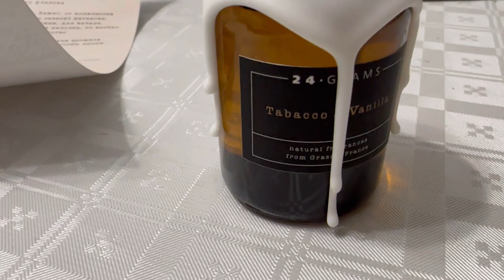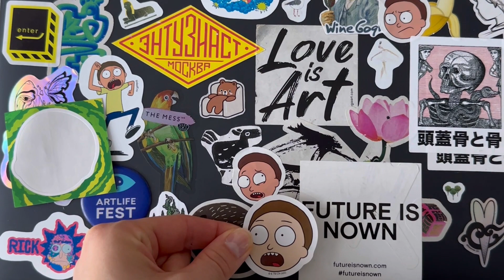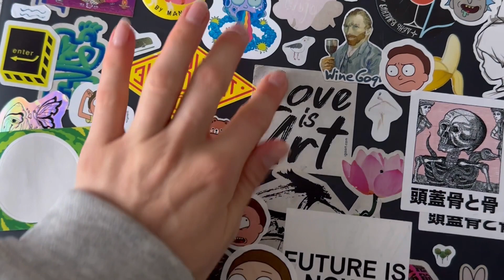ОСЕННИЙ ВЛОГ | КОНЦЕРТ SASHA BELAIR | ДР ЧИДДО | МК ПО СОЗДАНИЮ КАРТИН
Продолжаю серию влогов. Осенний, за сентябрь, уже представлен вашему взору)

После того как Пабло улетел обратно в Мексику, мы с Чиддо остались вдвоем и в сентябре было его день рождения)

канал в телеграмм - @lerasegaart (часто делюсь ссылками)